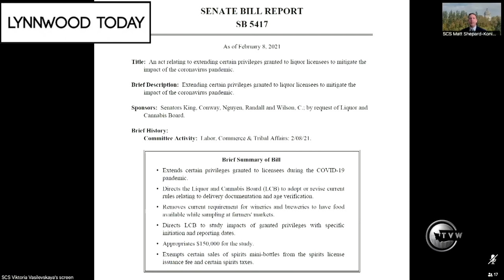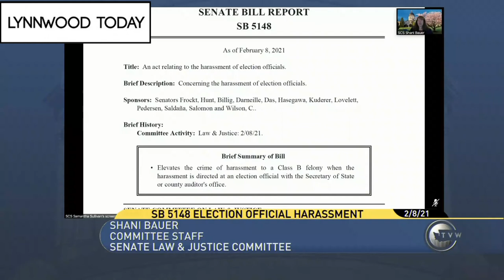Lynnwood Today Daily Legislative Report (Feb. 8, 2021) – Liquor Rules / Election Harassment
Lynnwood Today presents the Daily Legislative Report, covering the 2021 Washington State Legislature. Results of the COVID-19 pandemic have the potential to permanently change liquor licensing in Washington State, with the Senate Labor, Commerce & Tribal Affairs committee holding public hearings on Senate Bill 5394 which would solidify curbside delivery of alcohol and Senate Bill 5417 which would extend liquor licensing. The Senate Law & Justice Committee held a public hearing on Senate Bill 5148, which would make harassment of election officials a class B felony.